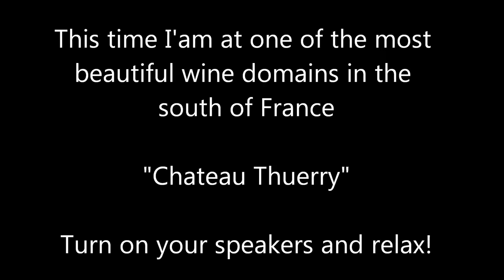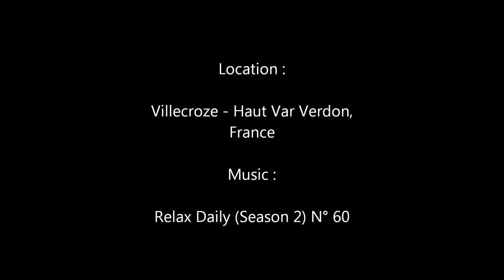aerial filming chateau thuerry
In this video I'am flying above the wine fields of Chateau Thuerry. Chateau Thuerry sells good wine's in the south of France.
I fly with a dji Phantom 1 drone and a medion action cam without gimbal.

I do a review of the gimbal soon.